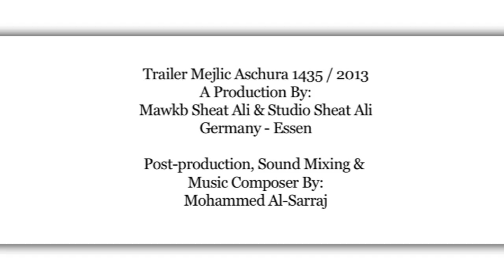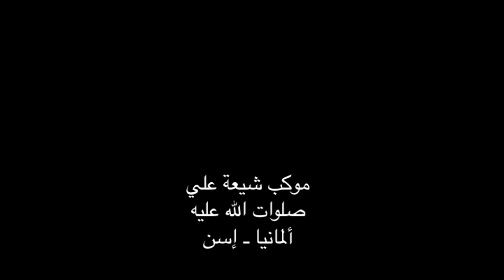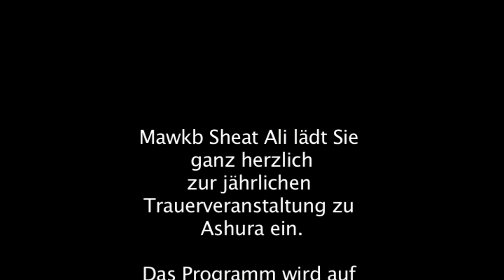Offizieller Aschura Trailer Mawkb Sheat Ali - اعلان موكب شيعة علي لبرنامج عاشوراء 1435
موکب شیعة علي

صلوات الله عليه

ألمانيا ـ إسن

یدعوکم للمشاركة
 في أحياء أمر اهل البيت

صلوات الله عليهم

وعزاء إمام زماننا عجل الله فرجه

الذي سيقام

 في العشرة الاولى من محرم
1435 هجرية

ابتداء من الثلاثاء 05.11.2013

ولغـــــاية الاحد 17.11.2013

أنتم على موعد يومي

بعد صلاتي المغرب والعشاء
 مع

تلاوة معطرة من القرآن الكريم

 وزيارة عاشوراء المقدسة

محمد جواد الكاظمي
 كلمة باللغة الالمانية

السيد خليل الموسوي
 كلمة باللغة الفارسية

الشيخ حسن الزركاني
 مجلس باللغة العربية

الرادود الشاب حسنين الكاظمي

الرادود الشاب السيد ليث الموسوي

ورادود موكب شيعة علي ع
 الملا فاضل الكربلائي

في العنوان المدون أدناه

Mawkb Sheat Ali lädt Sie ganz herzlich
zur jährlichen Trauerveranstaltung zu Ashura ein.

Das Programm wird auf drei verschiedenen Sprachen erfolgen:
Arabisch ,Deutsch und Persisch

Das Programm wird vom 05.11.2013 bis zum 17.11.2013 gehen.

Täglicher Beginn der Veranstaltung ist nach dem Abendgebet ( 18:00 ) bis vorraussichtlich 22.30 Uhr.

Der Programminhalt wird sein:
-Predigt von einem Gelehrten
-Theaterstücke an einzelnen Tagen
-Trauerlieder werden vorgetragen
-Essen
-Für Übernachtungsmöglichkeiten ist gesorgt

Telefon, WhatsApp und Viber 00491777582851

Kral Festsaal
Daniel-Eckhardt-Str.16
45356 Essen

PostProduction, Sound Mixing and Music Composer By:
Mohammad Alsarraj